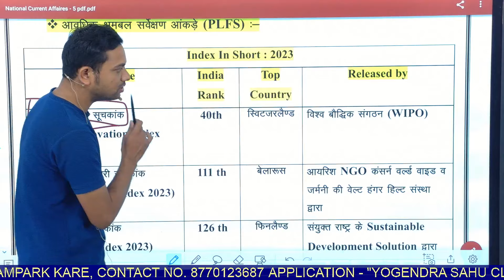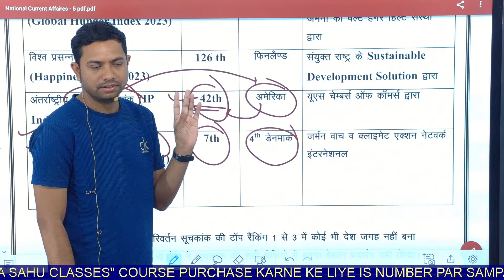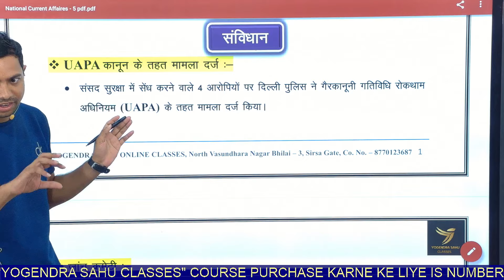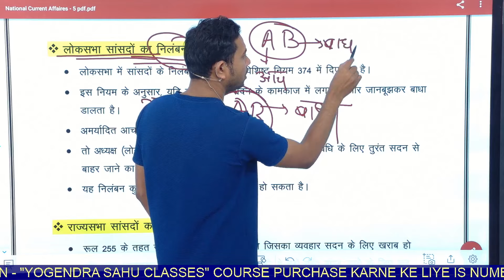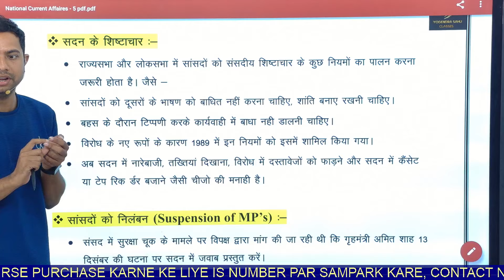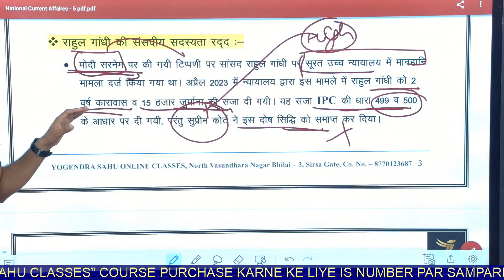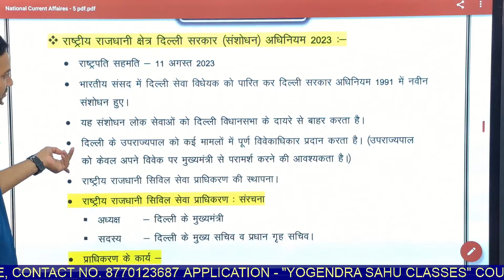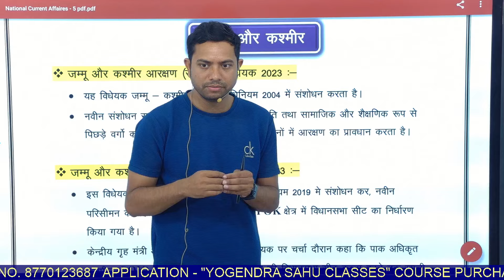L - 12 NATIONAL CURRENT Affairs 2024 || सूचकांक || Index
*1st Rank* in CGVYAPAM *2022*
*2nd Rank* in CGVYAPAM *2018*
*5th Rank* in CGVYAPAM written exam (ARI)